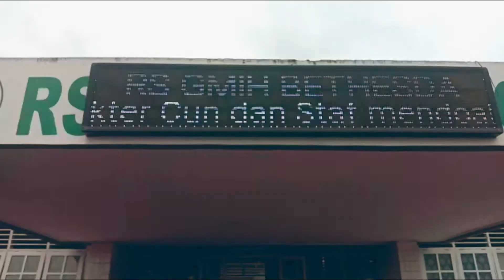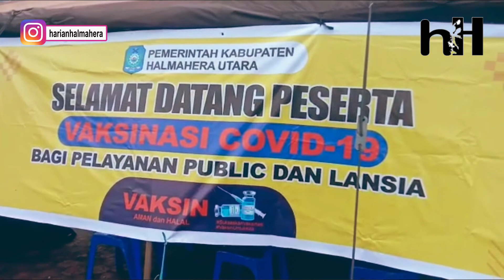LAKUKAN VAKSINASI, RS BETHESDA TARGET SERIBU ORANG